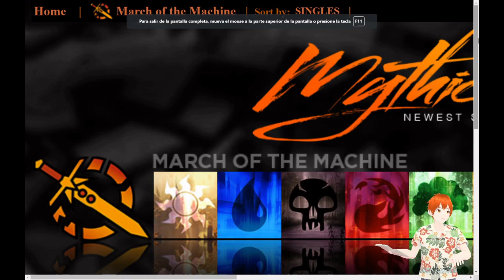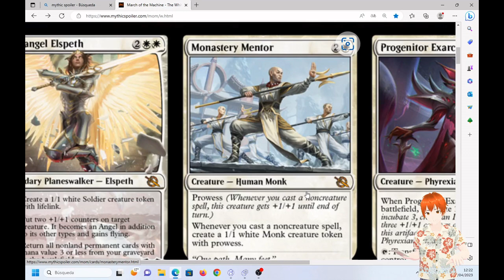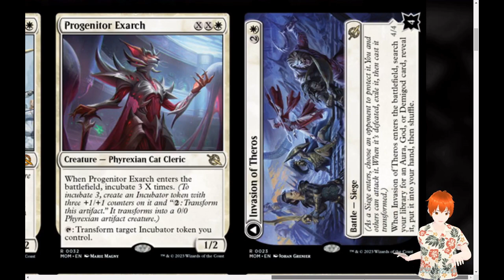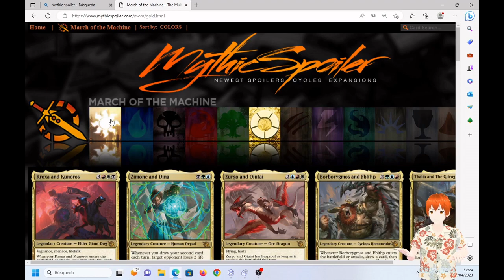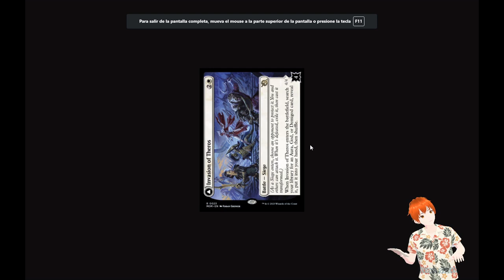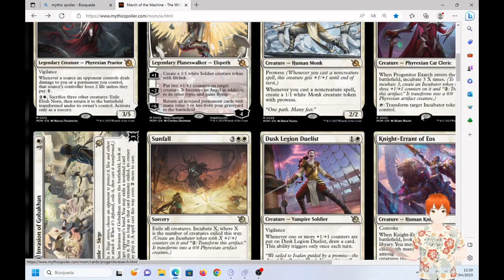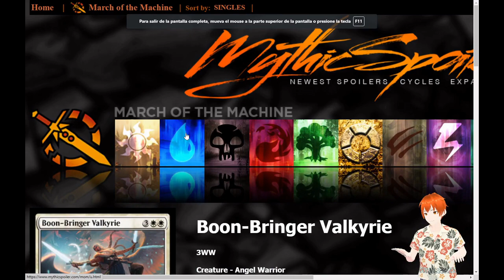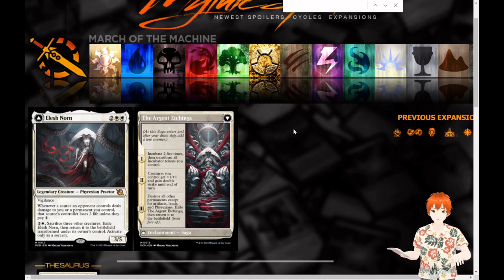💥Bomba o Mierda?💩Set review color Blanco Marcha de las Máquinas Míticas y Raras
Hoy vamos ha hacer el set review de la nueva ampliación Marcha de las Máquinas, a ver si podemos aprovechar alguna de las cartas para explorer!!
A parte daré mi humilde opinión sobre las cartas...